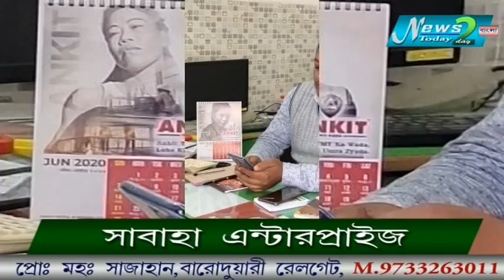মালদায় আসছেন মুখ্যমন্ত্রী